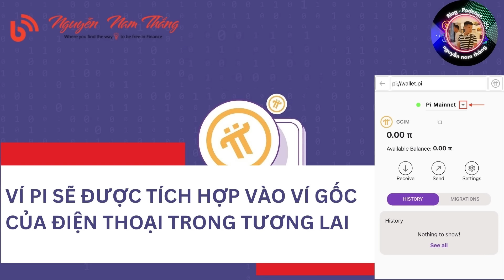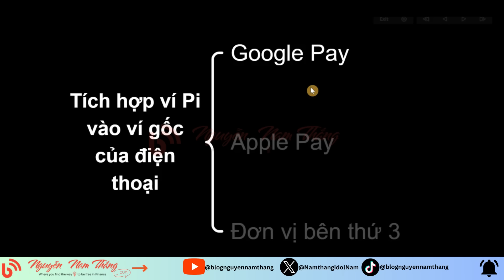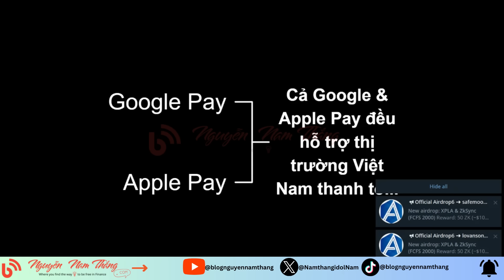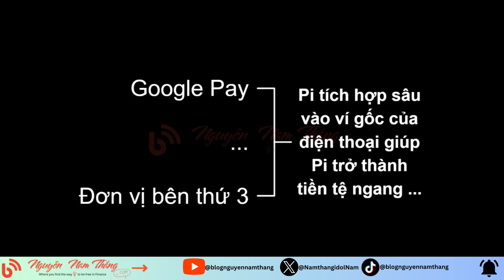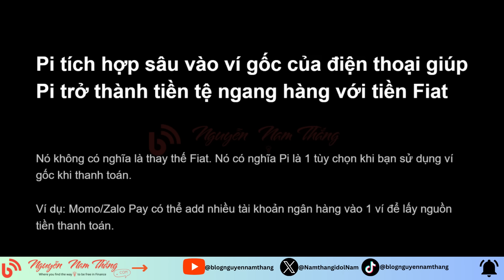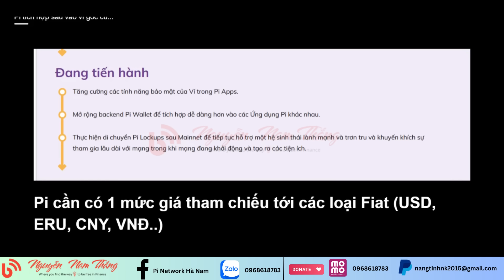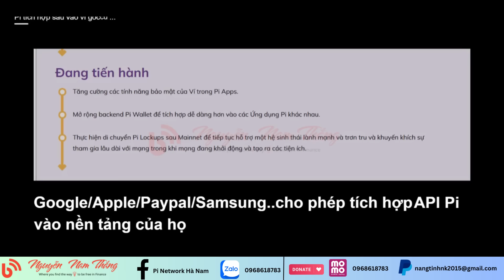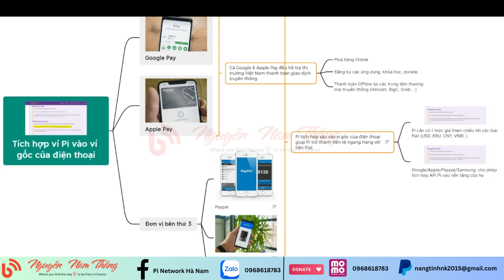VÍ PI SẼ ĐƯỢC TÍCH HỢP VÀO VÍ GỐC CỦA ĐIỆN THOẠI TRONG TƯƠNG LAI - 𝝅 News - Blog Nguyễn Nam Thắng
►►► Nhóm Blog Nguyễn Nam Thắng trên Zalo để mọi người cập nhật và thảo luận:
►nhóm cho ae nào muốn trở thành freelancer như Thắng